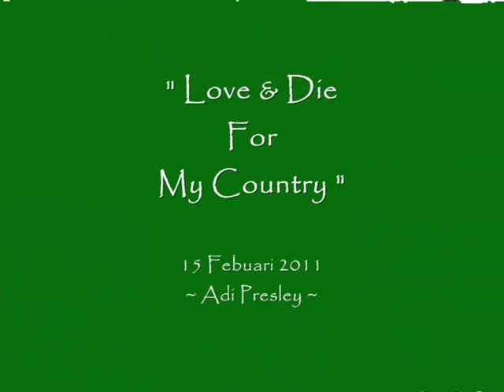Rawai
Dokumentari : Rawai (alat menangkap ikan)